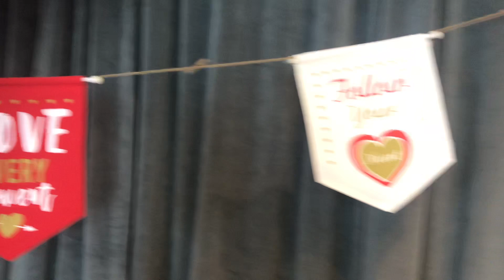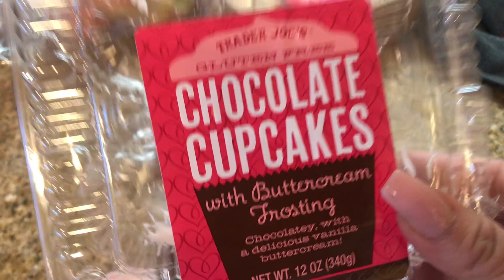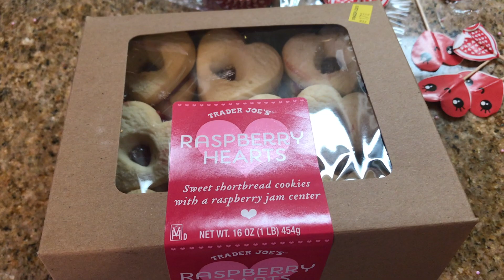MOM OF 4 HOMESCHOOL VALENTINES DAY PARTY & DECOR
💃🏽H O W  T O  F I N D  M E
💰If you shop online DON'T FORGET to use E B A T E $ to save money!
to get $10 back on your first $20 spent. Even Amazon!!!
🔥A L L A M A Z O N F A V O R I T E S🔥

Camera- Canon 60D
Lighting- Soft box
Ring Light
SD card
❣️F A V O R I T E  B R A N D 's  &  C O M P A N Y 's
GET FREE 2 DAY SHIPPING! Become an Amazon Prime Member!
AUDIBLE has been LIFE CHANGING! I listen everyday and multitask! Use link for FREE 30 day trial.
HAUTELOOK Is one of my absolute favorite shopping sites-  na551/invite_id/8423850?sid=99990
ZULILY is one of my favorite apps to shop on- phone_sharelink_sidebar_modal_825857bf02655ea483631bf7261aa92d
🍕D O O R D A S H (Food to your door)🚘
Im obsessed with ordering food in because I'm so busy. Get $10 off your first order over $10 with this
H O N E S T  C O M P A N Y- I love everything about this company. Especially the monthly diaper bundles!